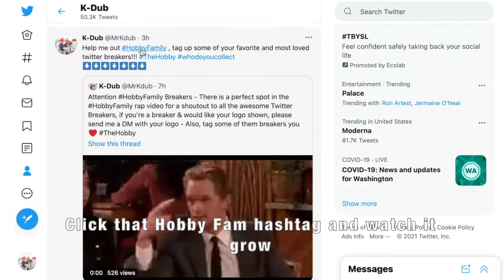HobbyFamily Rap Video - Black & Yellow Remix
Some of you may know that I used to do a little music back in my younger days, even though time may move along, the passion and love for music never leaves you. Since “growing up,” I have found a new and old passion return and that is my love for sports cards. I put together a little song, and video focusing on the sports cards hobby and more importantly, the sports cards hobby community that I have discovered since returning to the hobby five years ago. Truly is a special thing, we all come from different walks of life, but it’s this hobby that unites us and brings us together. In this video, you will see many of the hobby faces that I have grown in friendships with over the last 5 years over Twitter. I hope you all enjoy it!

Feel free to hit me up on Twitter: @MrKdub